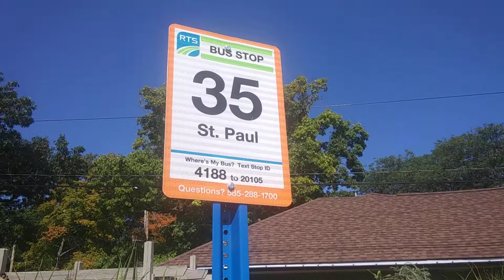RTS Bus Stop #4188 Outside of the Seneca Park Zoo on St. Paul Street in Rochester, New York, Septemb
RTS Bus Stop #4188 Outside of the Seneca Park Zoo on St. Paul Street in Rochester, New York, September 16th, 2019

I noticed something today. The bus stop number at the corner of Woodbury and Chestnut Street outside of the Strong Museum of Play is #4177. The number outside of the Seneca Park Zoo is #4188. I really enjoy it that those two stop numbers are so similar. I bought family memberships for both the Seneca Park Zoo and the Strong Museum of Play. It's easy to memorize the bus stop numbers for leaving each place since they're so similar.